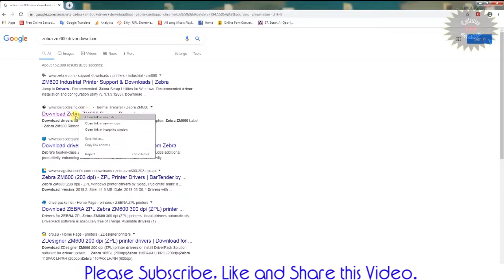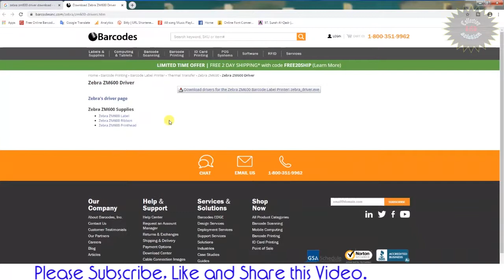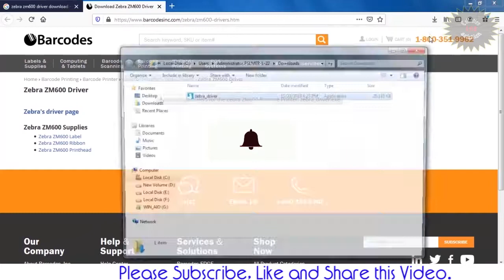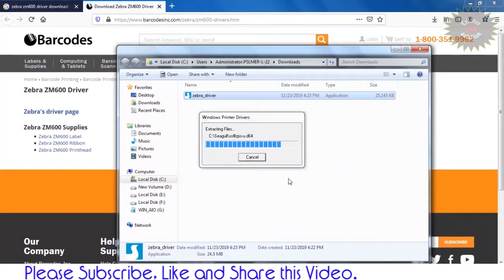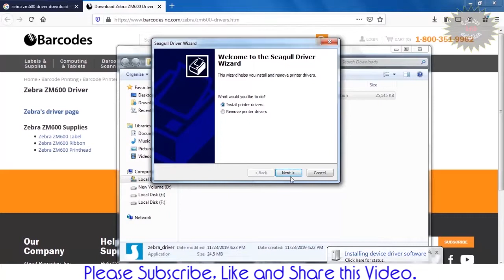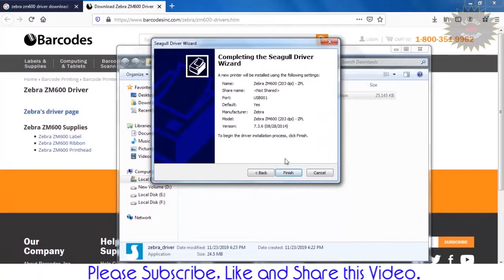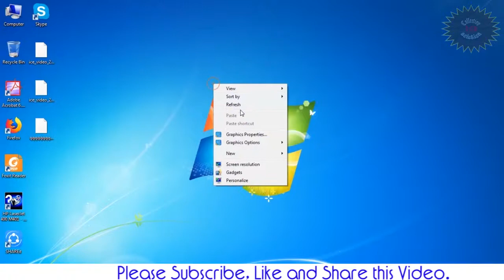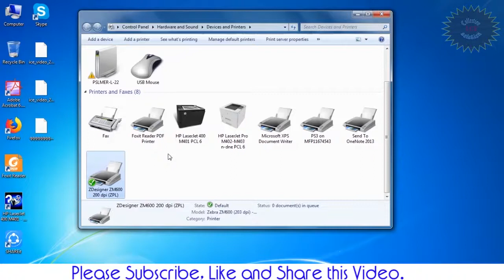How to setup Zebra Printer ZM600 Setup| So Easy.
How to setup Zebra Printer ZM600 step by step.